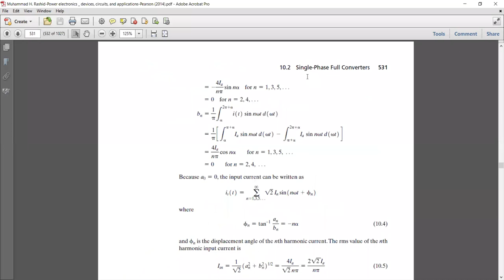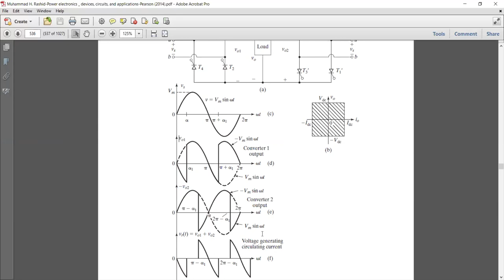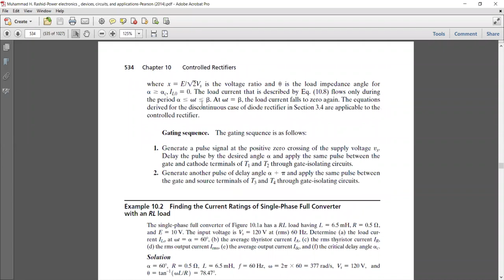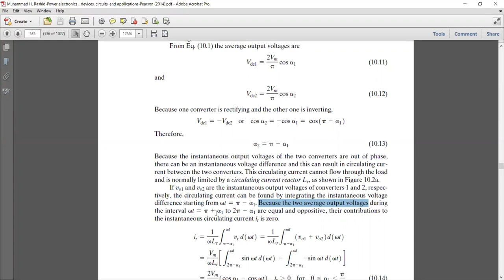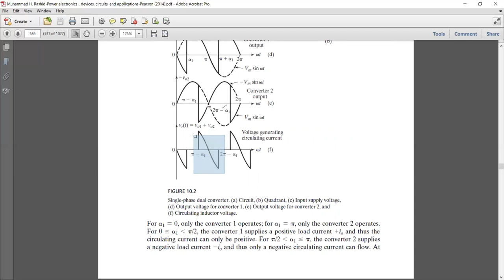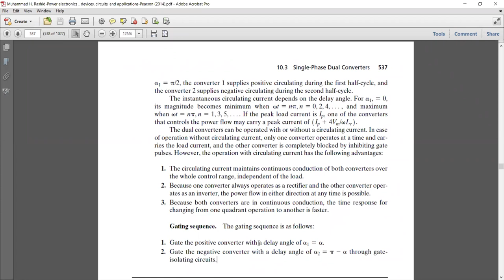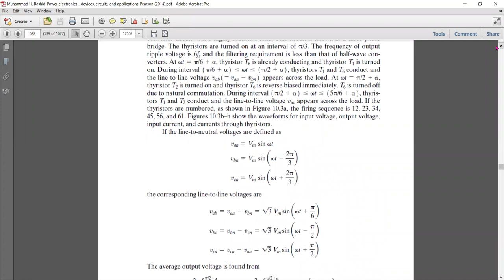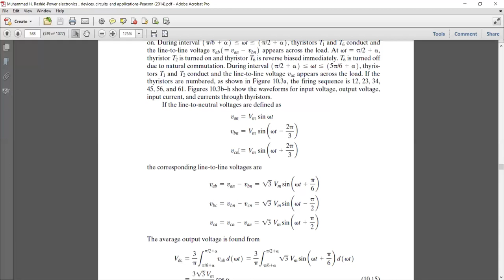Single phase dual converter